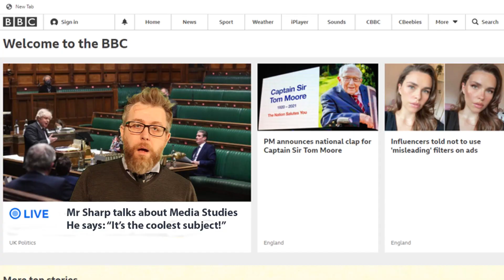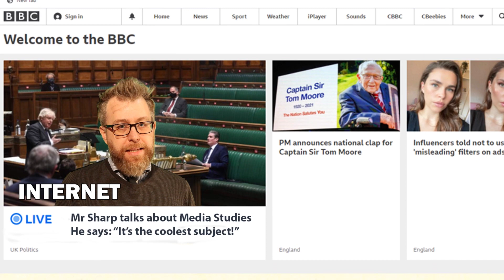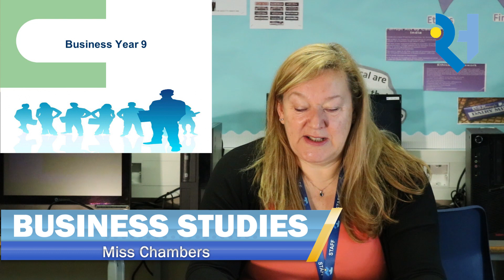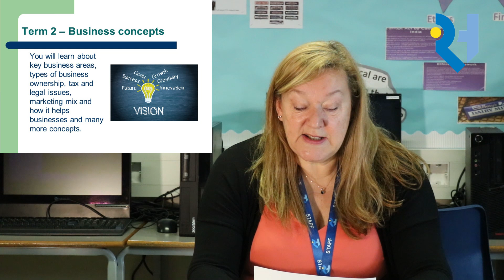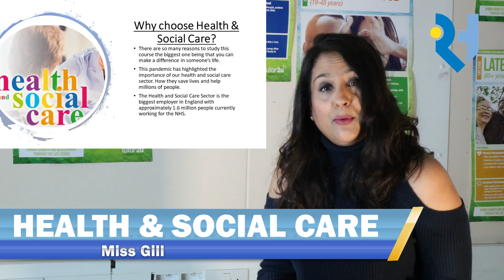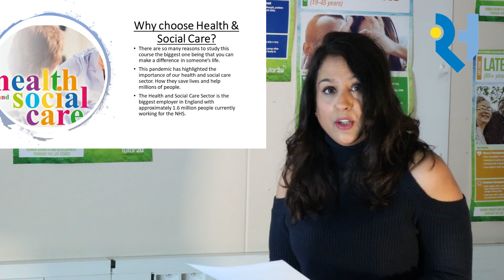YEAR 8 OPTIONS: A Guide to New Subjects.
ROOKS HEATH SCHOOL